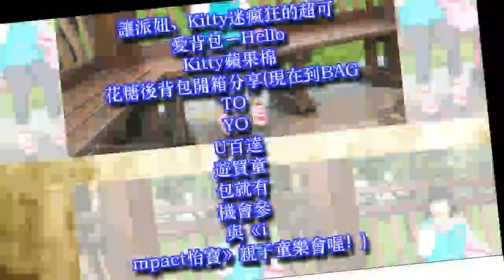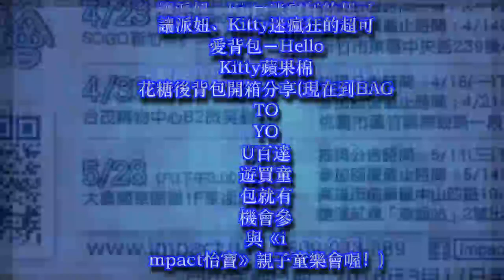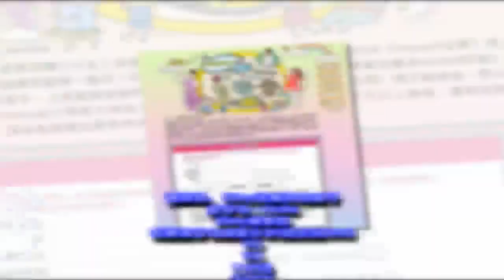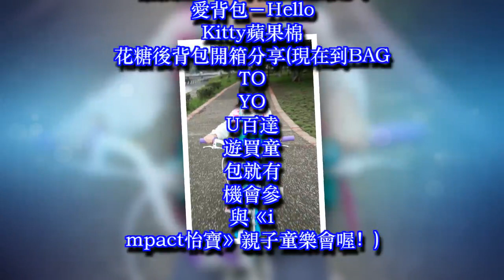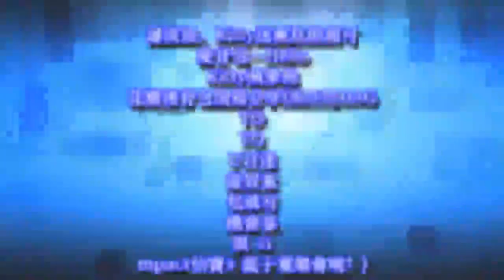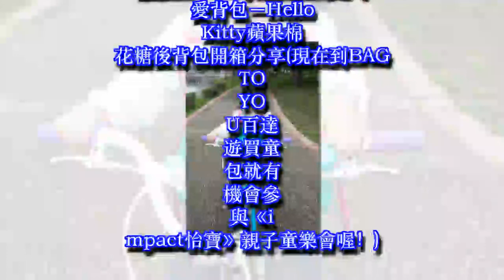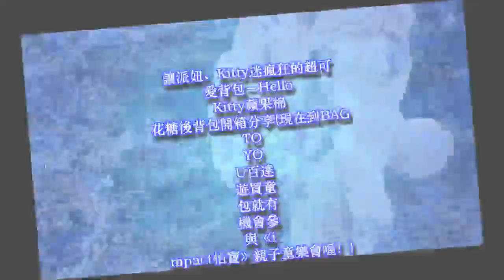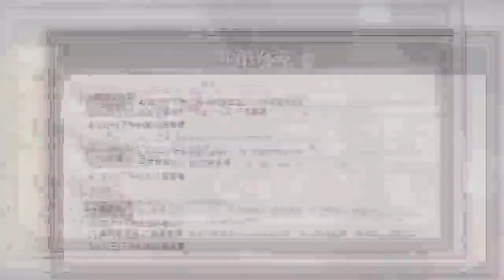讓派妞、Kitty迷瘋狂的超可愛背包－Hello Kitty蘋果棉花糖後背包開箱分享(現在到BAG TO YOU百達遊買童包就有機會參與《impact怡寶》親子童樂會喔！)